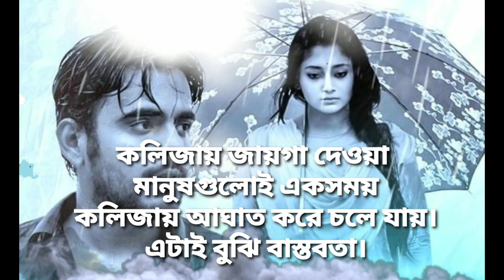কলিজায় জায়গা দেওয়াানুষগুলোই একসময় লিজায় আঘাত করে চলে তার sad love story emotional Azad Amar Bangla 😥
কলিজায় জায়গা দেওয়া
 মানুষগুলোই একসময়
 কলিজায় আঘাত করে চলে যায়।
 এটাই বুঝি বাস্তবতা।